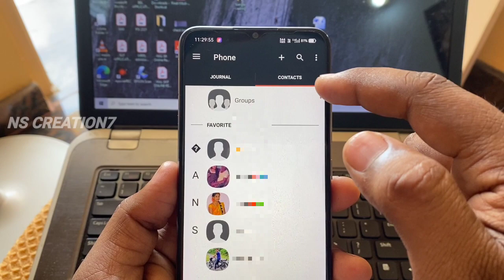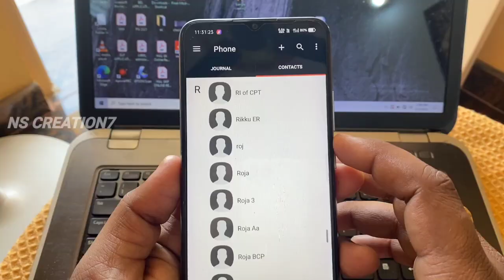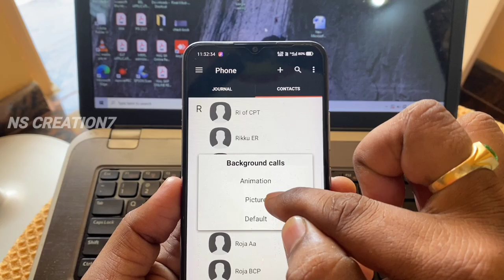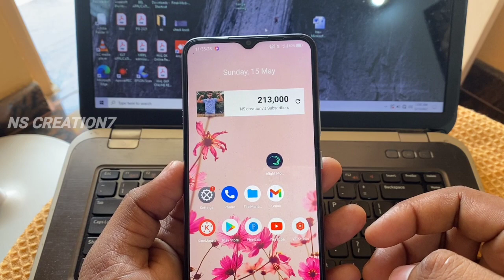Android mobile caller screen super settings 2022 ⚡ android phone | kannada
@NS creation7
► From : KANAKAPURA

► ⤵️📸TAMPLATE 🔗LINK📸